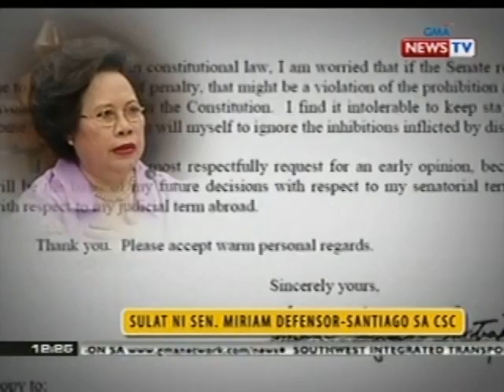BT: Sen. Meriam Santiago, naka-medical leave dahil sa chronic fatigue syndrome